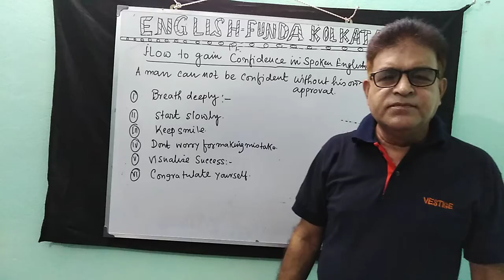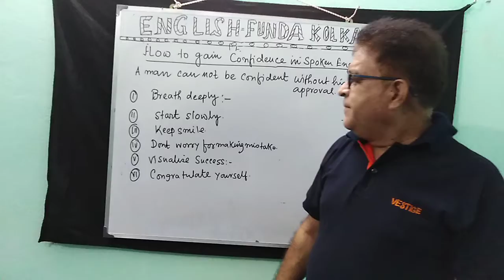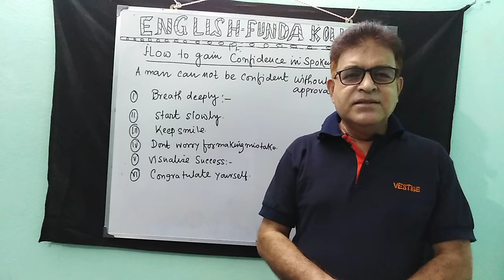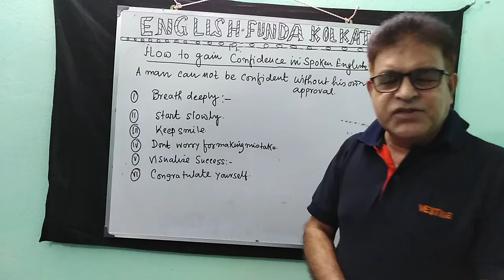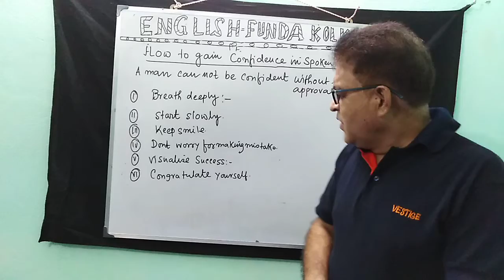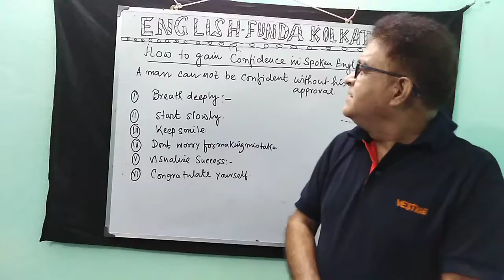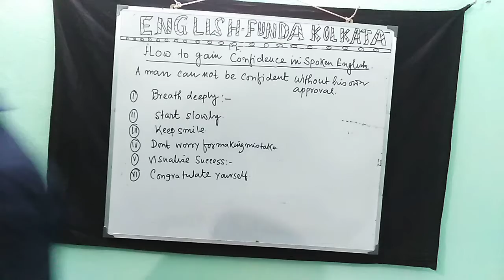How to gain confidence in spoken English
In this video you will learn how to gain confidence in spoken English. I hope this video will help you a lot speak in a better way than before. 🌹